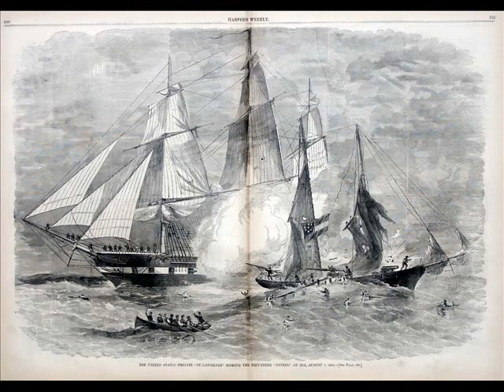Black Pearl (self composed)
the inspiration comes from Hans Zimmer's Pirates of the Caribbean! i love those notes...simply perfect!